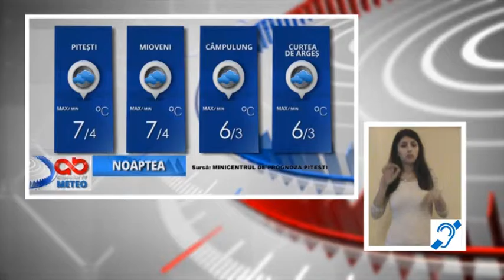Jurnal Absolut TV in limbaj mimico-gestual - 02.03.2016